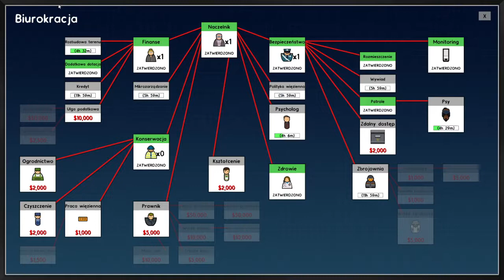Prison Architect #2 SZYKUJEMY PIERWSZY BLOK WIĘZIENNY !!!!